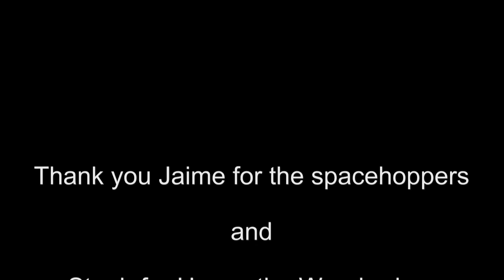Remake of Maalox Plus - The Bloating Conundrum.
Maalox Plus The Bloating Conundrum. Posh Lady with Trapped Wind.